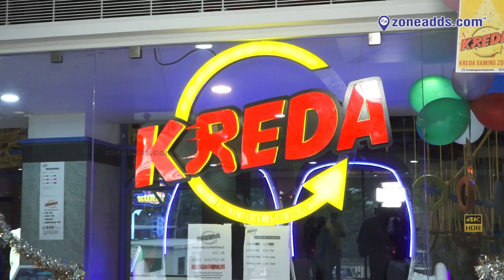KREDA - Gaming Zone | Mallapur | zoneadds.com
KREDA - A home full of fun and gaming for kids!
If you're wondering where to take your children for them to have a good time, look no further. KREDA is a gaming parlour located in Mallapur, up to date with the latest and most fun toys and games. Have a look for yourself in this video!